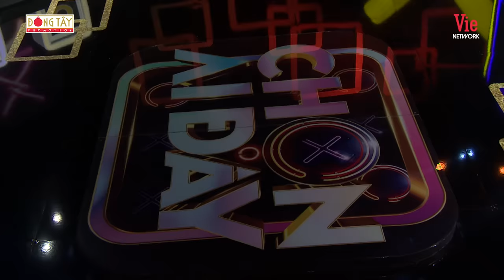Chọn Ai Đây | Tập 11: Trương Quỳnh Anh "tụt huyết áp" vì sợ Trường Giang, năn nỉ xin được về với con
"Chọn Ai Đây tập 11" tiếp tục mang đến cho khán giả những tiếng cười cùng kiến thức bổ ích với sự góp mặt của bốn nghệ sĩ khách mời: Quách Ngọc Tuyên, Trương Quỳnh Anh, Dương Thanh Vàng, Quỳnh Hương

📌Đón xem CHỌN AI ĐÂY phát sóng lúc 21h00 thứ Bảy hàng tuần trên kênh HTV7

chọn ai đây, chon ai day, chọn ai đây tập, trường giang, chọn ai đây tập 11

Celebrity Squares – Một trong những show truyền hình ăn khách hàng đầu trên thế giới lần đầu tiên có mặt tại Việt Nam với tên gọi Việt hoá là “Chọn Ai Đây”.

"Chọn Ai Đây" không chỉ hồi hộp gay cấn bởi các màn đấu trí mà còn mang đến sự vui nhộn qua các màn pha trò, “chặt chém” nhau của các nghệ sĩ. 9 nghệ sĩ ngồi trên ghế “nóng” là những cái tên rất “hot” trong thời gian gần đây: Hari Won, Lâm Vỹ Dạ, Lê Dương Bảo Lâm, Jun Phạm, BB Trần, Hồ Quang Hiếu, Huỳnh Lập, Quang Trung, Puka và được dẫn dắt bởi MC Trường Giang. Người chơi là bốn nghệ sĩ ngẫu nhiên, sẽ được thay đổi từng tuần.